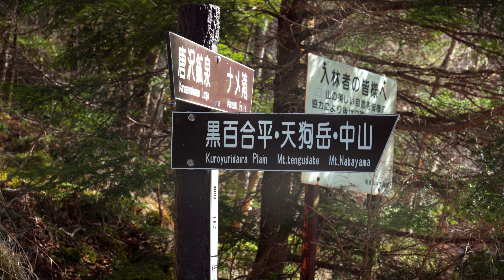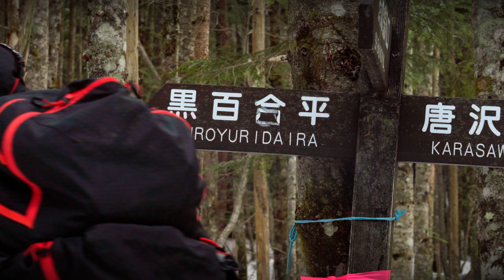Silent Hiking Mt.Tengu | Japan | 八ヶ岳連峰 天狗岳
Chapter
0:00 Intro
1:58 Karasawa kosen 八ヶ岳名湯　唐沢鉱泉
5:00 Kuroyuri Hutte 黒百合ヒュッテ
8:57 East Mt. Tengu 東天狗岳
11:16 West Mt.Tengu 西天狗岳
12:58 Photo Gallery by Taku Okabe

Location
Karasawa kosen 八ヶ岳名湯　唐沢鉱泉
East Mt. Tengu 東天狗岳

Route
From Karasawa kosen 八ヶ岳名湯　唐沢鉱泉

About the hike
I hiked Mt. Tengu in the Yatsugatake mountain range on a one-day trip during the lingering snow season in April.
Yatsugatake, and descend to the same place.
There was not much snow, but there were many icy spots and crampons were still necessary.

The beef stew we had at Kuroyuri Hutte was of such high quality that it was hard to believe it was a mountain lodge.
The cupcakes were also delicious and I was very satisfied with the food at the lodge.

The view from Mt. Tengu was very nice, and it was a wonderful hike with a great view and excellent food.

Camera gear
Camera -SONYα7IRV
Camera - GoPro HERO11 Black
Drone - DJI Mavic 3 Pro Cine + DJI RC Pro
Lens - SONY FE 24-70mm F2.8 GM 2
Lens - SONY FE 16-35mm F2.8 GM
Lens - SONY FE 100-400mm F4.5-5.6 GM OSS
Lens - ZEISS Loxia 2.8/21
Lens - ZEISS Distagon T* FE 35mm F1.4 ZA
Microphone - RODE VideoMic NTG
Tripod - GITZO tripod Mountaineer series 3

Edit
Monitor - EIZO ColorEdge CS2740
Monitor Calibration Tool - COLORCHECKER DISPLAY PRO
Blackmagic Davinci Resolve18 Studio
Blackmagic Davinci Resolve Speed Editor

登山ルートについて
４月の残雪期に八ヶ岳連峰の天狗岳に日帰りでハイキングしました。
八ヶ岳名湯　唐沢鉱泉から登り、同じ場所に下山する周回ルートです。
雪は少なかったですが、凍っている箇所が多くアイゼン等はまだ必須でした。

黒百合ヒュッテで食べたビーフシチューは山小屋とは思えないクオリティの高さに驚きました。
カップケーキも美味しく山小屋での食事の満足度はとても高かったです。

天狗岳からの景色はとても良く、絶景と絶品ご飯が楽しめる素晴らしいハイキングでした。